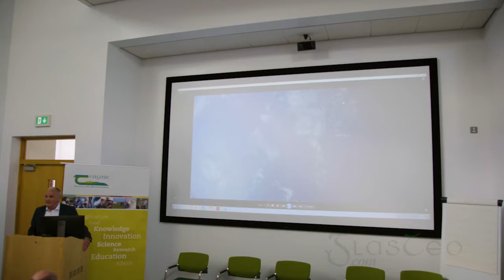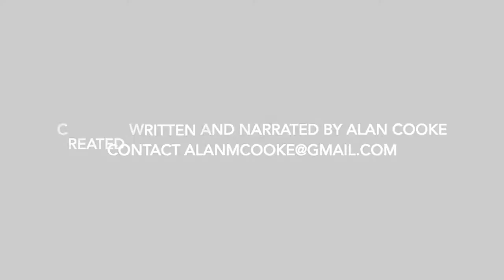Allan Irish Hemp Summit